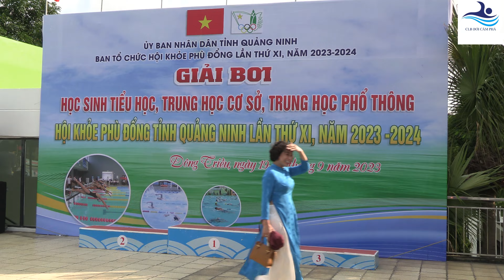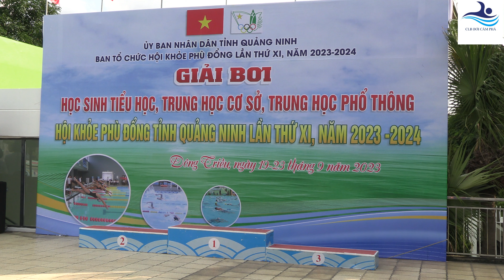Anh Ninh HCB 50m tự do 16-18 | Môn bơi | Hội khoẻ phù đổng tỉnh Quảng Ninh lần thứ XI năm 2023-2024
Đoàn VĐV Tp Hạ Long đoạt Cup vàng ngay tại “thánh địa bơi “ Tx Đông Triều để Nhất toàn đoàn một cách thuyết phục với 31 HCV, 29 HCB, 26 HCĐ trong môn thi đầu tiên của HKPĐ tỉnh Quảng Ninh lần thứ XI, cùng với đó sự quan tâm đầu tư về mọi mặt của thị xã Quảng Yên, nên các VĐV đã đạt thành tích ngoài mong đợi với vị trí Nhì toàn đoàn với 14 HCV, 18 HCB, 18 HCĐ, còn đơn vị chủ nhà Tx Đông Triều cái nôi tìm kiếm, đào tạo các VĐV bơi đỉnh cao của tỉnh, giải này chỉ đoạt được 11 HCV, 7 HCB, 10 HCĐ đứng ba toàn đoàn ( Dấu mốc lịch sử ở các kỳ HKPĐ, đây là lần đầu tiên TX Đông Triều ở ngôi vị này!). Đoàn Cẩm Phả đạt giải khuyến khích toàn toàn và giải ba khối tiểu học.